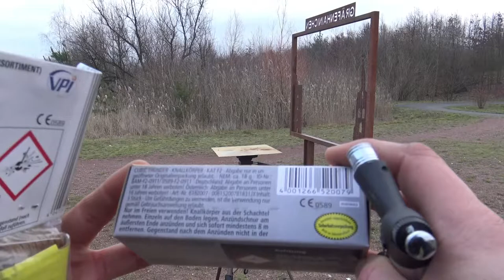Weco Kubis Gegen Keller/Comet Kubis Charge 2019 da klingelts auf der Platte 😜✌️